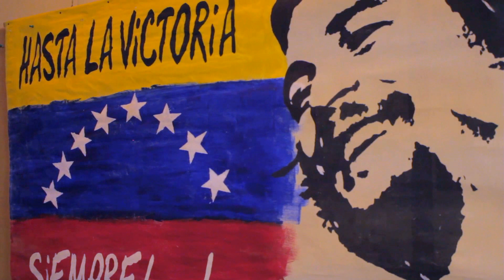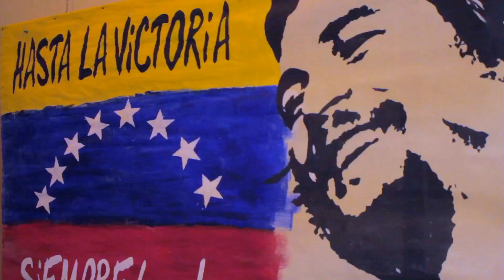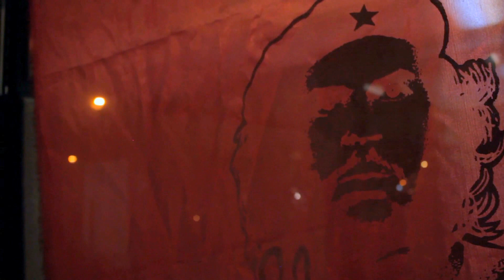Soirée Che 2016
Extraits de la soirée Che 2016 organisée par le journal Clarté et le Parti communiste du Québec (PCQ-PCC) le 11 octobre 2016 à l’Association des Travailleurs Grecs de Montreal.

Conférenciers invités :
-Jooneed Khan, journaliste, ex-chroniqueur de politique internationale à La Presse.
-Esther Madrid, consul de la République Bolivarienne du Venezuela.
-Mara Bilbao Diaz, consul générale de la République de Cuba.
-Claude Morin, professeur honoraire de l’Université de Montréal.
-Pierre Fontaine, chef du Parti communiste du Québec (PCQ-PCC).
Sur la situation internationale, en particulier l’Amérique du Sud.